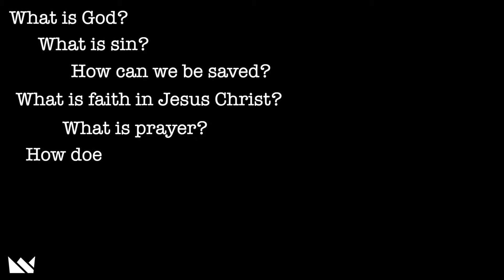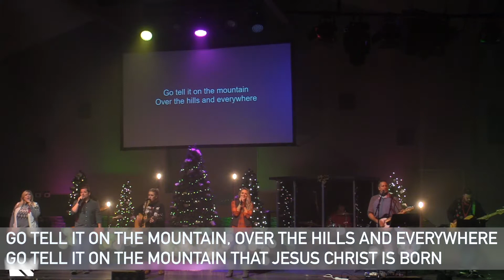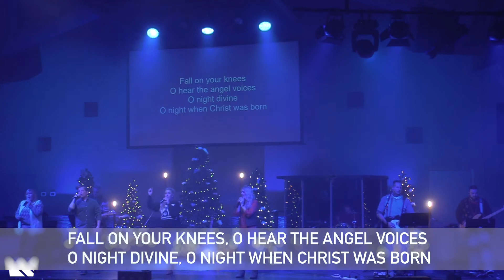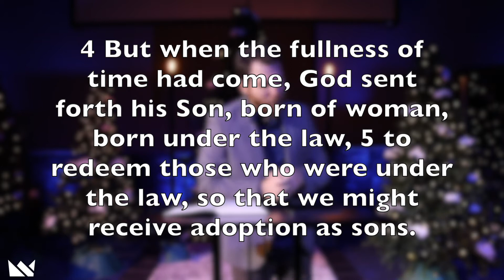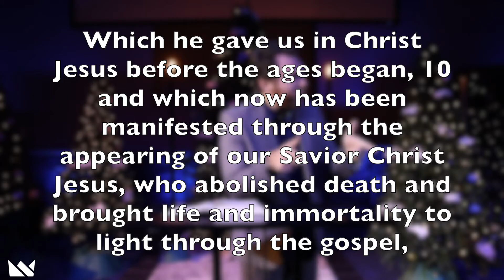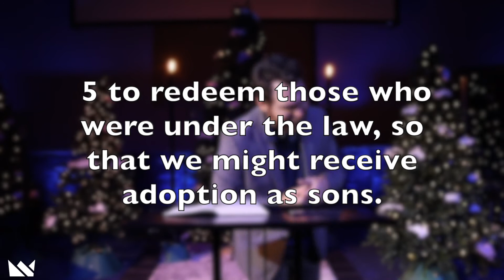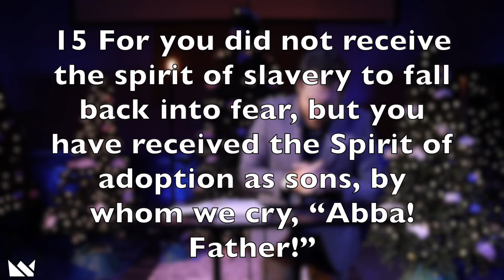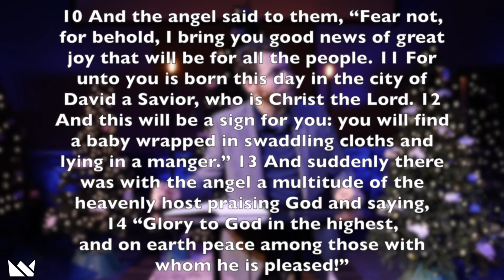Online Christmas Eve Service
Serving the Community:
Here at NVLC we believe that serving the community is how we show the love of Christ. We are committed to serving the community in any way possible. We especially recognize the needs of the families in Napa. Support classes, foster care, partnership with outside agencies, and senior care are just a few areas you can serve Napa through Napa Valley Life Church.

Growing Disciples:
God commanded his disciples to go and make more disciples. Discipleship is the life-long process of becoming more like Christ. NVLC looks at discipleship as a holistic process. Our goal is to walk alongside the people in our church to become more Christ-like through biblical literacy, life groups, and life-on-life mission.

Planting Churches:
NVLC recognizes that there are not nearly enough churches to reach the people in Northern California. We also understand that church planting is one of the best methods of evangelizing a community. NVLC is committed to training new pastors and leaders to church plant in Northern California under our “(insert city name here) Life Churches.” We are also committed to supporting outside church plants. We are working together to reach the world for the gospel.